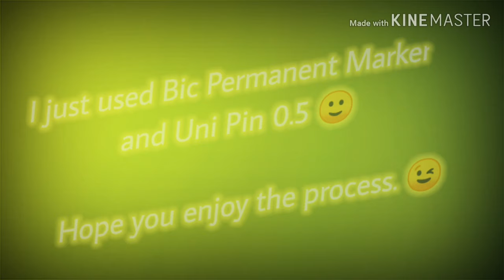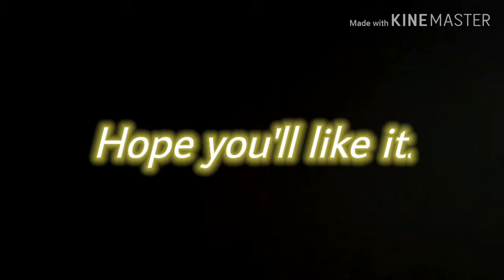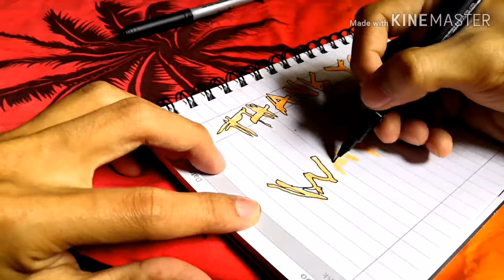Cartoon custom of my 10 year old Converse